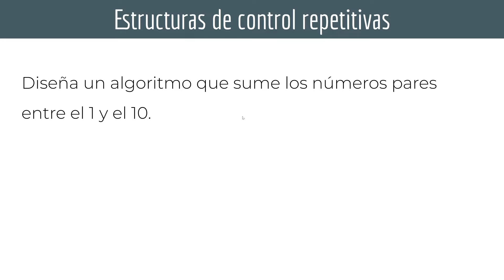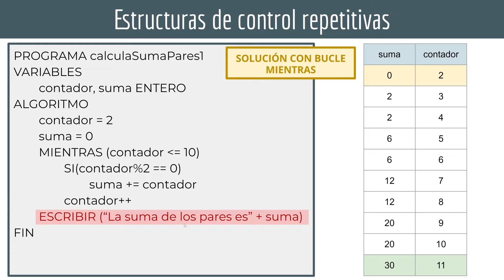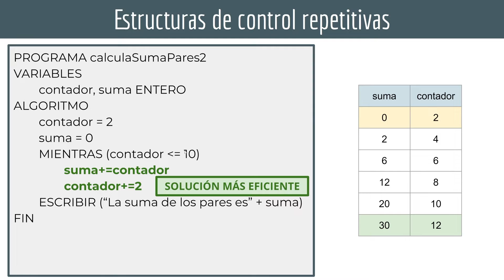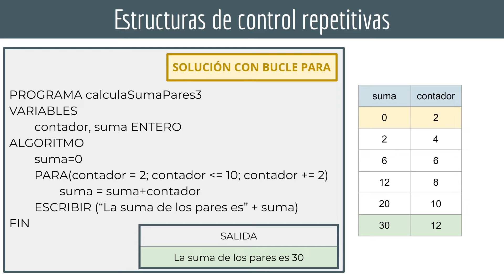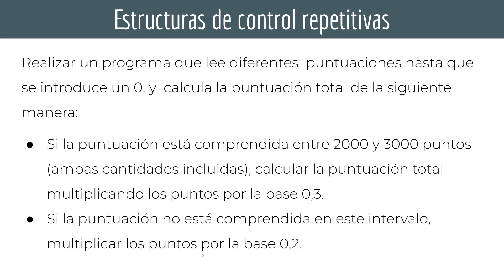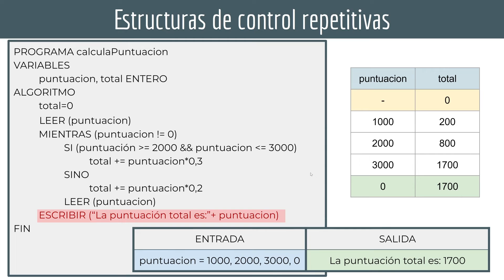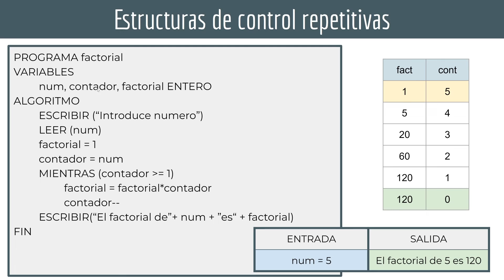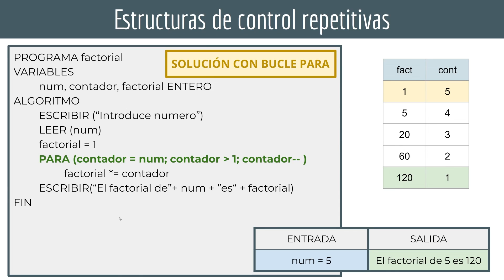Ejercicios resueltos pseudocódigo ☕ DAM - DAW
👉 Vídeo 12 del Tema 1 del curso del módulo de programación de los CFGS de DAM y DAW. Veremos varios ejercicios resueltos en pseudocódigo para asimilar los contenidos de la unidad.

00:00 Introducción
00:20 Ejercicio 1: suma pares
05:35 Solución más eficiente ejercicio 1
08:47 Ejercicio 2: puntuaciones
13:44 Ejercicio 3: factorial